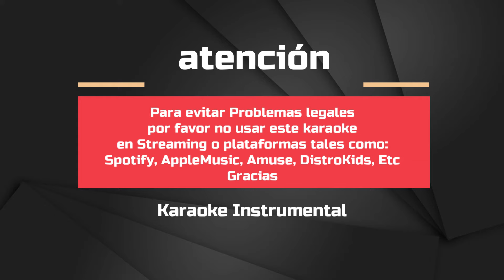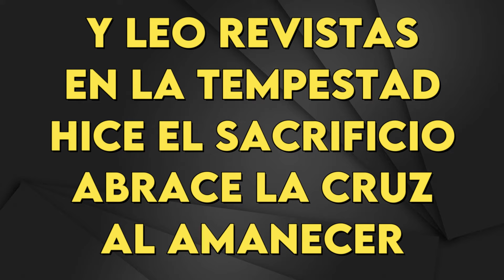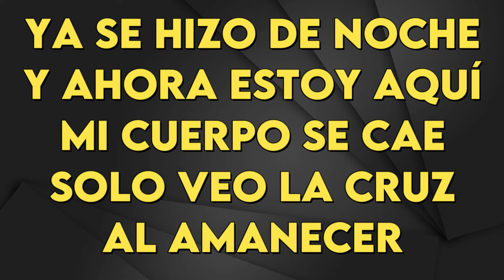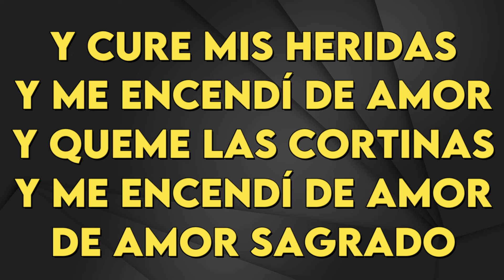Charly García - Rezo Por Vos - Karaoke Instrumental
Charly García
Rezo Por Vos - Karaoke Instrumental
Tono Original (leer 👇🏻👇🏻👇🏻)
Key: D